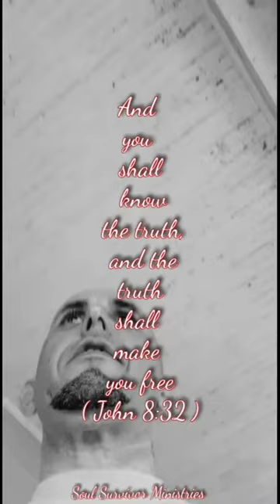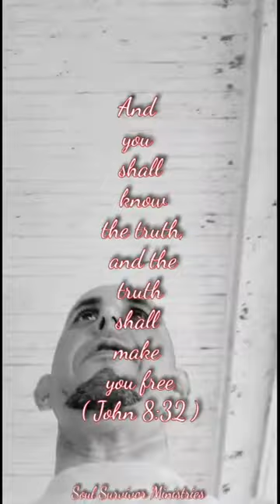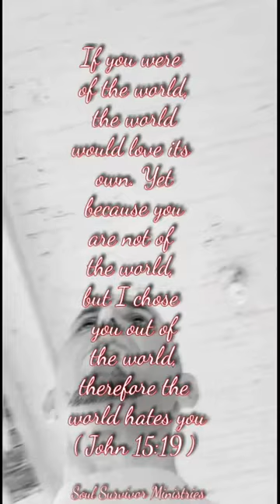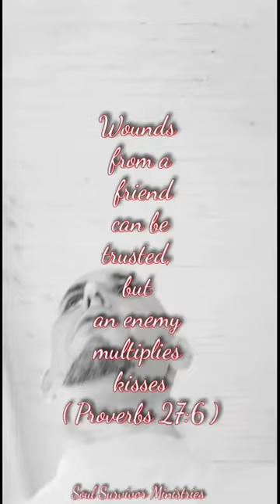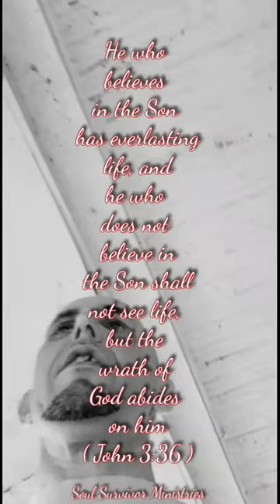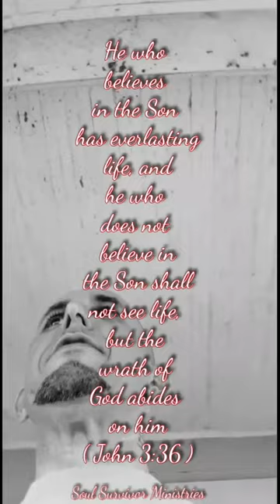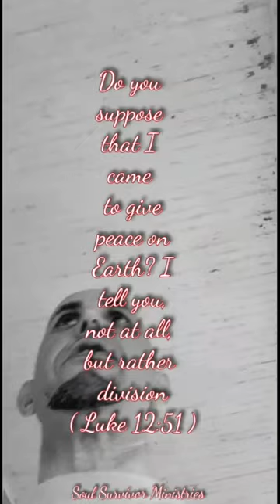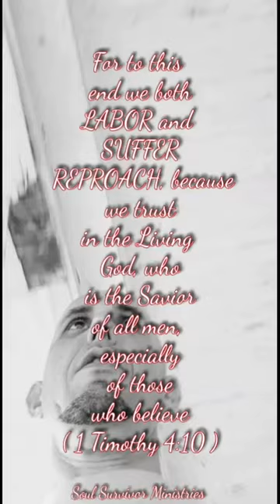WE MUST SPEAK THE TRUTH